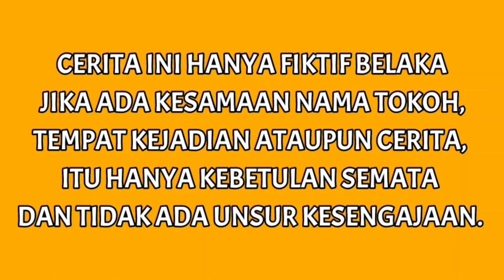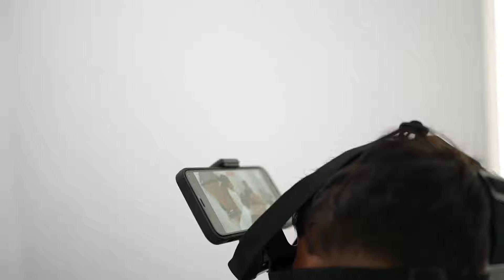FAKTA part 1 | Mikael Family